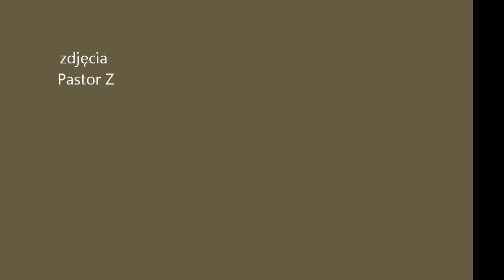nieustraszeni czesc 2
Relacja video z drugiego dnia obozu dla NIEUSTRASZONYCH w Pobierowie 2012,